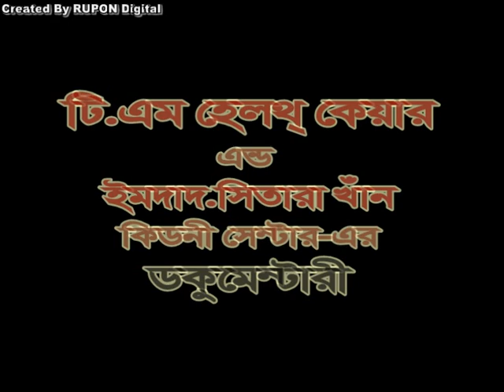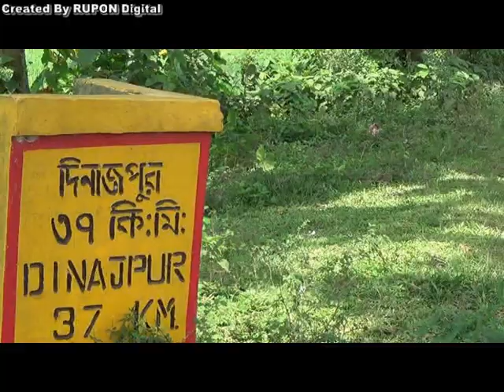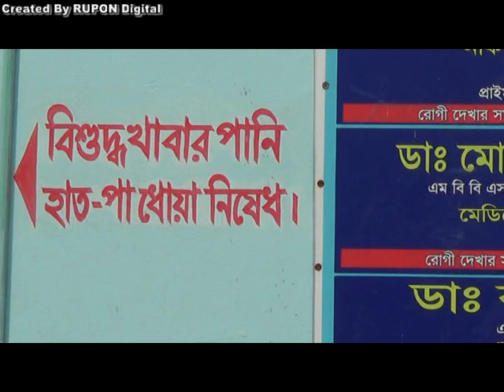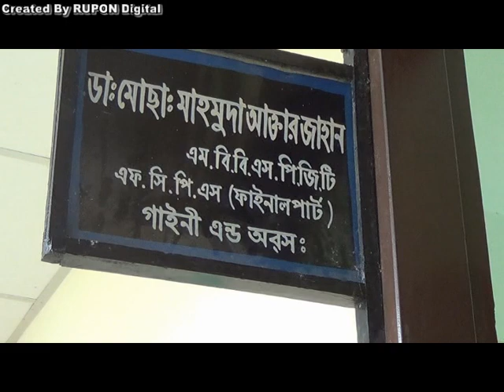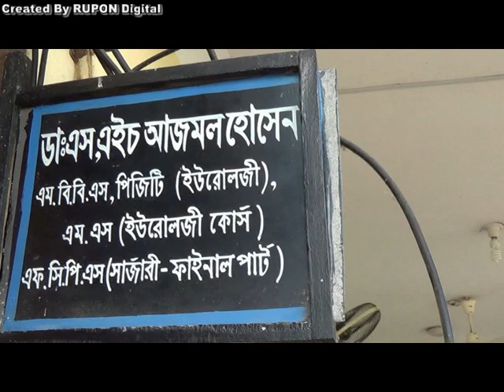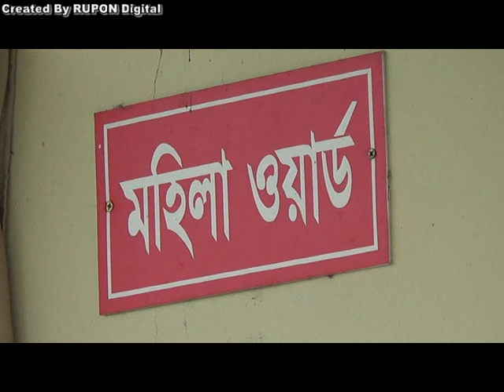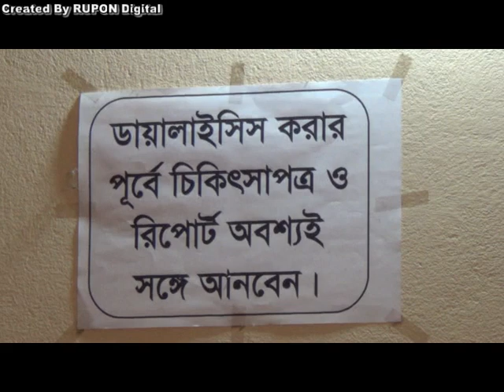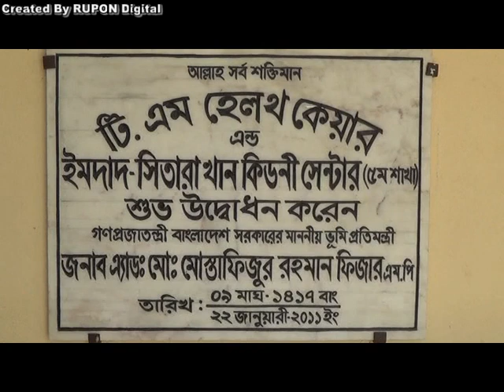T-M Healthcare Documentary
Documentary of T-M Healthcare & Imdad Sitara Khan Kidney Center, located at Phulbari, Dinajpur, Bangladesh. A non-profit healthcare facility.